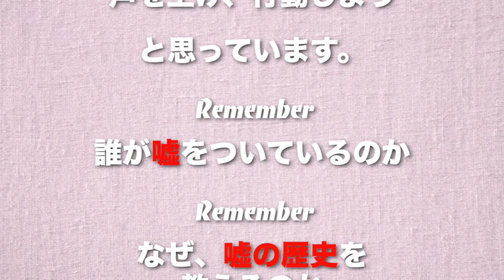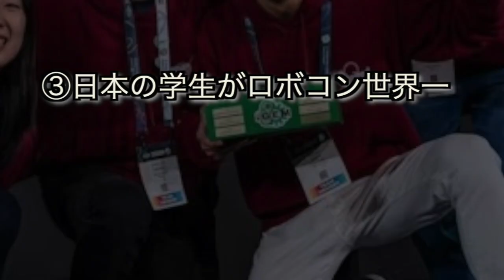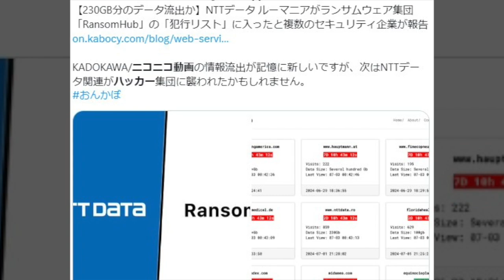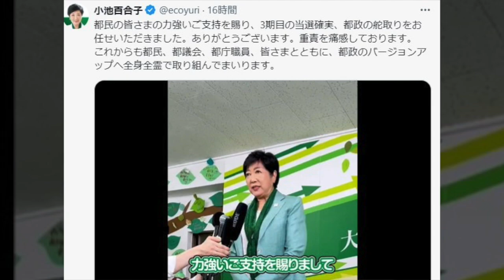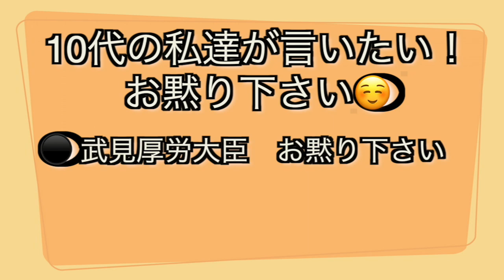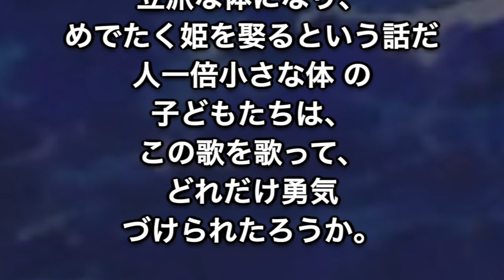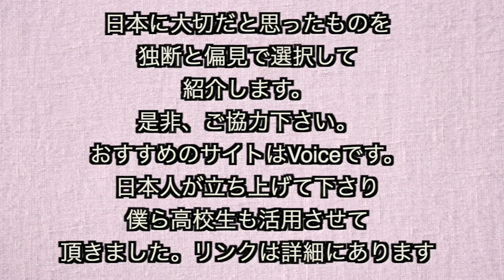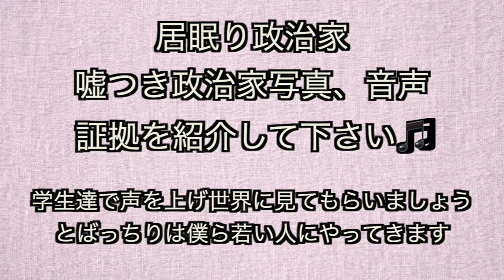#10 高校生達が声を上げます samurai channel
本日のトピックス ソース

６中国人に日本親子襲われ中国人かばって死亡

１０パソナ、輪島塗や珠洲焼の職人らを契約社員に

今週の行動しようよソース
【沖縄の声】【沖縄戦】「牛島司令官の辞世の句」HPから削除しないで！

今月の唱歌ソース　概要

TVは観るな侍チャンネル
 日本の素晴らしさに気が付き、現在の日本に危険感をもった学生達が

●The Samurai Channel preserves
 and introduces Japanese culture.

And based on
laws and evidence,
we often recommend
books and scoops.

 We refer to the reference
 materials
by journalist Masanori Mizuma.
If you are Japanese,
 we strongly urge you to read them.

侍チャンネルは
日本の文化、伝統を
守って、法律と証拠に
基づく本などから
紹介します。

主に僕らがおすすめしているのは
ジャーナリスト
水間政憲先生からの本や
スクープです。
日本人なら必ず
読んでみて下さい。

Sometimes we borrow photos
and images from social media.
In principle, we obtain
permission for their use,
and in other cases,
we assess the credibility
of the content before posting it.